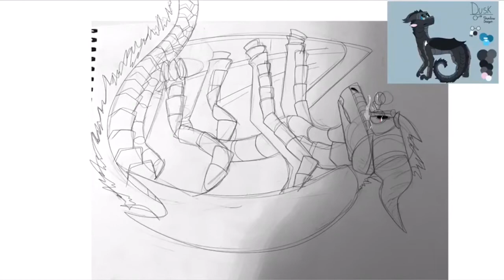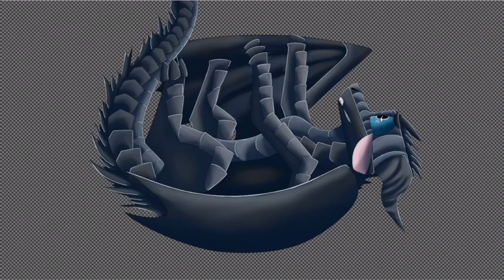Dusk Falling | OC Speedpaint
Woo, another speedpaint! This is the second to last scene that takes place in my story Lurking Shadows, where Dusk jumps off a cliff edge because he can’t live with the fact that he killed Mist. This is probably the second biggest scene in the story, and I’ve been wanting to draw it for a while.
Also, I just wanted to say thank you for almost 150 subs. 😳 I didn’t expect my channel to grow this fast, and I’m grateful for every single one of you. When I do hit 150, I’m planning on hosting an art contest with Lurking Shadows characters, so look forward to that as well! ^^

Programs:
IbisPaint x for drawing

Characters in order of appearance:
Dusk

Song is Drown by Bring Me The Horizon